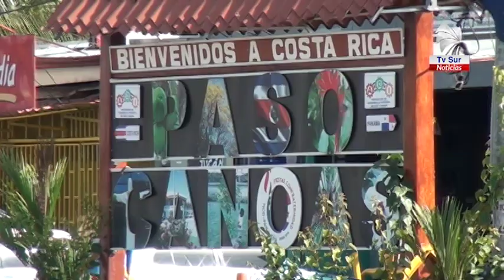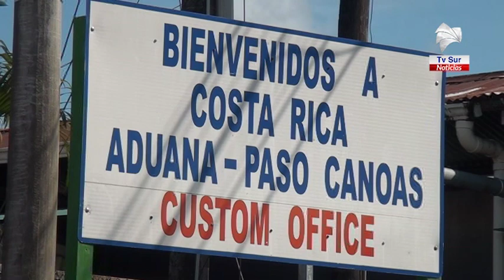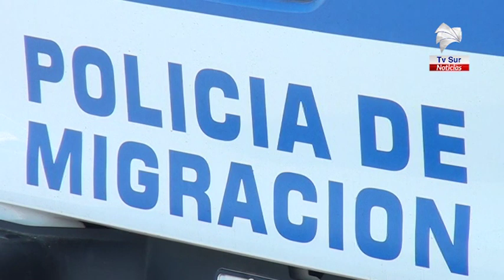Transportistas en Paso Canoas reciben asistencia